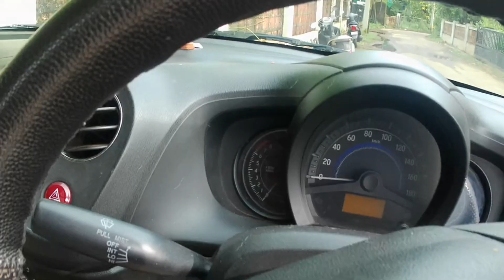GOA | CHETAN AUR AVCHETAN MANN